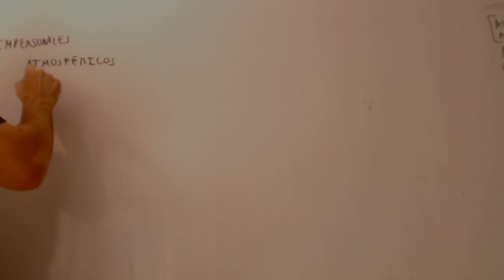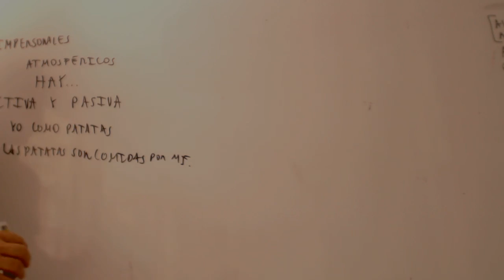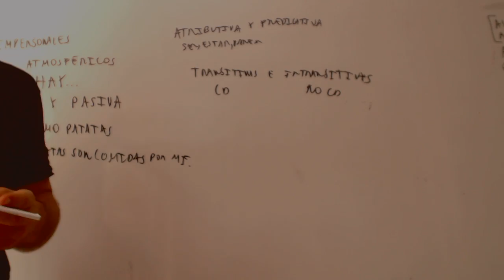Clasifica las siguientes oraciones Lengua 3 ESO Academia Usero Estepona